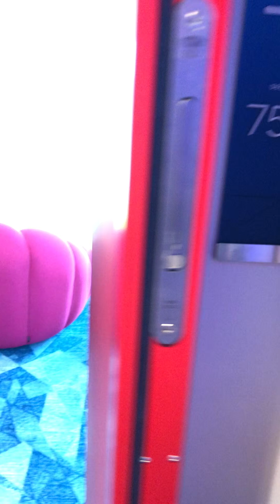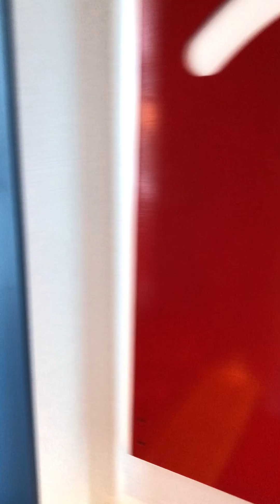ULIMATE FAMILY TOWNHOUSE CABIN 8750 ROYAL CARIBBEAN ICON OF THE SEAS.